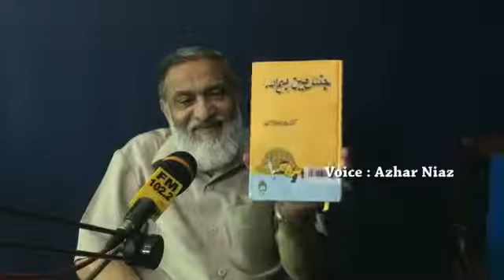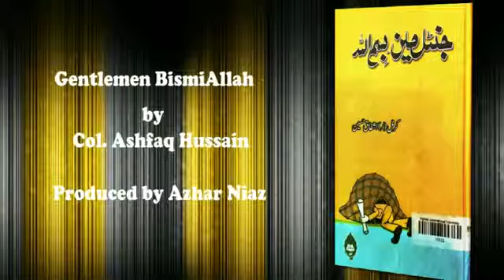Gentlemen Bismillah book by Col.Ashfaq Hussain Chapter -1 By ISSB-Test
Ashfaq Hussain is a Pakistani military analyst, author, motivational speaker, and a former member of the Army Special Service Group. He had served as a senior officer in the media wing of the Pakistan Army.
His seminal work, the Gentleman series– five books on his experiences while serving in the Pakistan army – is popular in Pakistan's bookstores. The book series is a humorous account of his experience in the Pakistan army.

Colonel Ashfaq Hussain  Story in ISSB and Army Life , the way he motivated and show this ability in war ,peace and save Mother land Pakistan . Story begin from social life and still working for Pakistan .
We proud To Be Pakistani 💜❤️💚💜💚